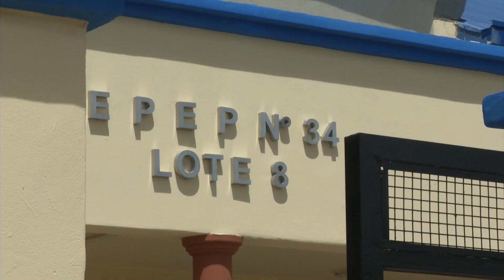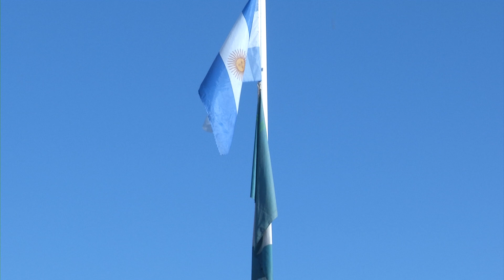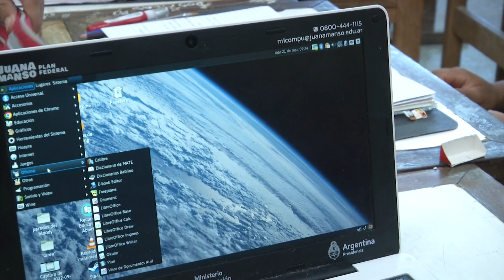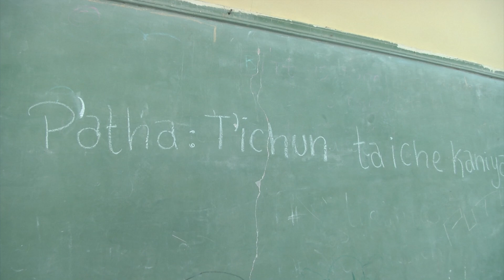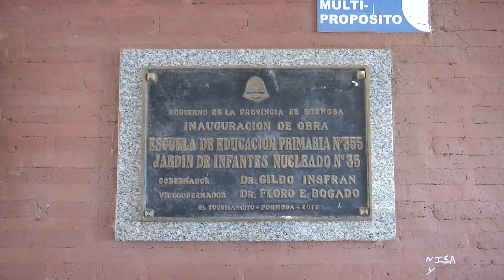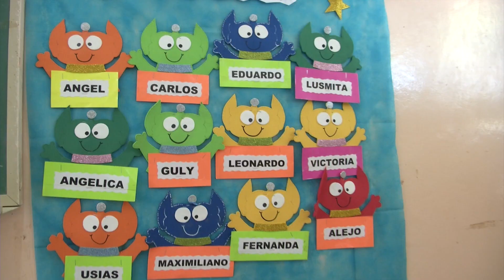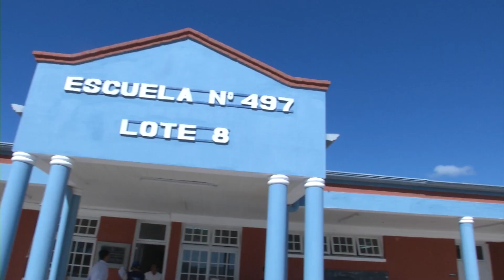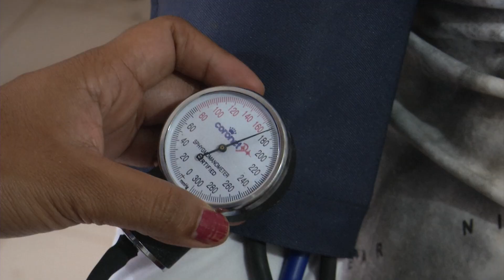LOTE 8 21_03_2023